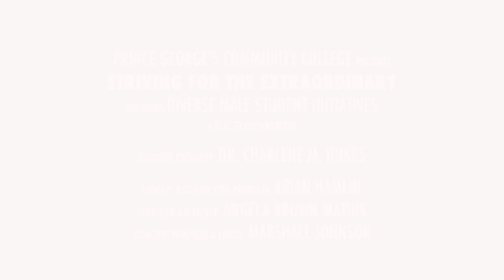Striving For The Extraordinary Trailer